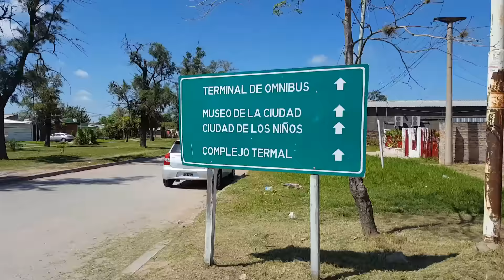Primero Chaco Saenz Peña avenida 33